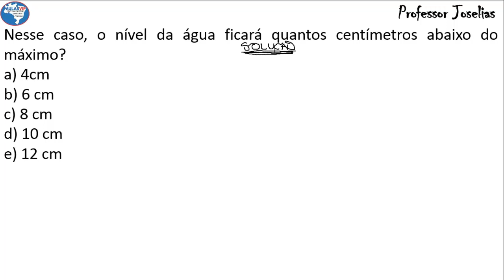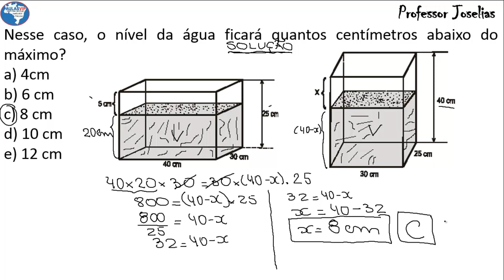QUESTÃO SIMULADO MATEMÁTICA AulasVip Professor Joselias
Simulado 06 -- Matemática -- QUESTÃO 01 Canal AulasVip - Professor Joselias - Cursos Online. Acesso para assinantes. Assinatura mensal R$ 4,90.
Visite o site do Professor Joselias e conheça os novos cursos no
Simulado 06 -- QUESTÃO 01 -- MATEMÁTICA -- ESCREVENTE/TJ -- TRF -- TRT
1) Imagine uma caixa de vidro inteiramente fechada e quase cheia de água, como mostra a figura. Observe que o nível de água está a 5cm abaixo do máximo. Agora, vamos colocar a caixa em pé, para que ela fique com 40cm de altura.

Nesse caso, o nível da água ficará quantos centímetros abaixo do máximo?